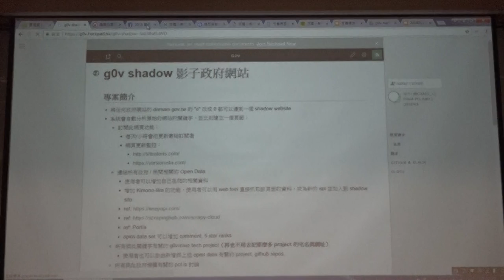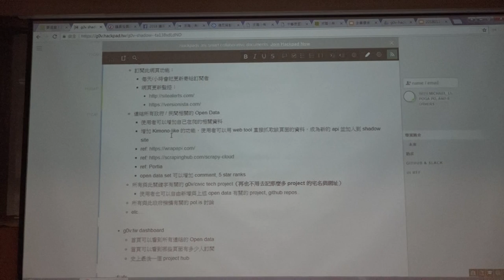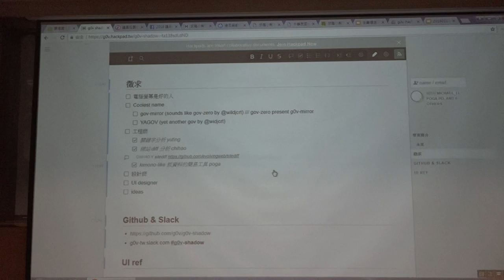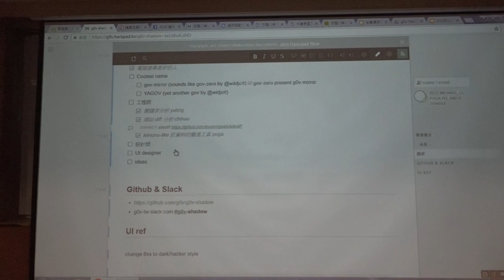g0v tw hackath28n — 提案 — g0v shadow 影子政府網站 ／ ttcat — 高牆功德黑客松